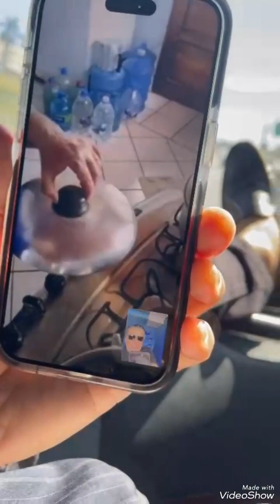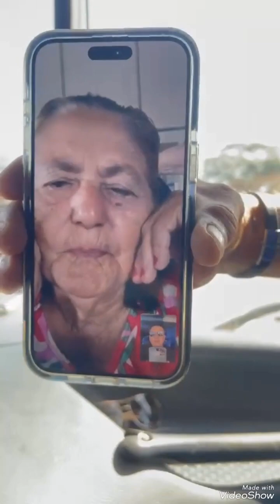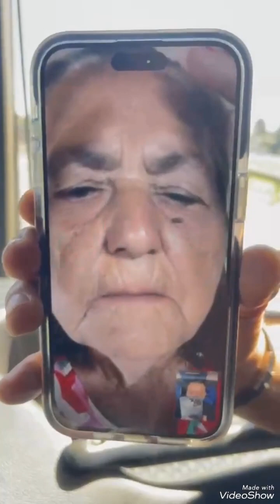Muita Emoçao Frank Aguiar no Dia das Mães vídeo completo ❤️ 🫶 🤍 🤎 💙 💚 ❤️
Se voce Gostou do video nao deixe de se inscrever para ver muitos vídeos. Compartilha no Facebook e nos grupos do whatssap . Comenta o vídeo que nota você dar pra esse Vídeo ❤Bem-vindo ao meu canal, estamos felizes em ter você aqui!
Não esqueça de ativar as notificações para receber nossos vídeos em primeira mão.
Seja muito bem-vindo(a) à nossa comunidade.
Estamos ansiosos para compartilhar muitas coisas legais com você.

Assista aos nossos vídeos e se divirta muito com a gente . Seja Membro do nosso canal ajuda nosso trabalho Deus abençoe você e sua família.. Estamos felizes em ter você aqui, seja bem-vindo(a) ao nosso canal.

Quem Ainda não se inscreveu no canal clik em se inscrever pra não perder nenhum vídeo 🎉🎉🎉🎉🎉🎉🎉🎉🎉🎉🎉🎉🎉🎉🎉🎉🎉todos os dias tem videos novos .então não se esqueça de se inscrever ❤❤❤❤❤ deixar o seu joinha e compartilha o link para outras pessoas que gosta poder assistir os vídeos do canal é curtir muitos vídeos bacanas tiktok Se gostou do videos se inscreve no canal ❤🎉❤🎉❤🎉❤🎉❤🎉❤🎉❤🎉❤🎉❤🎉❤🎉❤🎉❤🎉❤🎉❤

Quem Ainda não se inscreveu no canal clik em se inscrever pra não perder nenhum vídeo 🎉🎉🎉🎉🎉🎉🎉🎉🎉🎉🎉🎉🎉🎉🎉🎉🎉todos os dias tem videos novos .então não se esqueça de se inscrever ❤❤❤❤❤ deixar o seu joinha e compartilha o link para outras pessoas que gosta poder assistir os vídeos do canal é curtir muitos vídeos bacanas

Frank Aguiar Foco ,Força e Fé frankaguiar francislopes manoelgomes forródasantigas Frank Aguiar no hotel

Frank Aguiar direto de itainopolis piaui nordeste maravilhoso frankaguiar maravilhas 30anos direto do Rio de Janeiro

Frank Aguiar e Patrícia Borges cantora direto do Peixe Tocantins lindo show

Frank Aguiar em Coronel Jose dias piaui fazendo show
Frank Aguiar em Tocantins frshow frankaguiar manoelgomes tu#viralshort

Frank Aguiar frankaguiar proprositar a felicidade a alguém sempre volta em dobro pra pessoa

Frank Aguiar frankaguiar manoelgomes 30anos forró6 sucesso luz carrão lavajato sp
Frank Aguiar frankaguiar manoelgomes 30anos forró sucesso luz carrão lavajato spFrank Aguiar frankaguiar manoelgomes 30anos forró sucesso luz carrão lavajato la

Frank Aguiar frankaguiar instagram sol luz manoelgomes 30anos passeio

Frank Aguiar o Nilvel mais alto da sofisticação é a simplicidade

Frank Aguiar Porto Franco Maranhão frankaguiar manoelgomes 30anos forró sucesso para o Frank

coutomagalhaes tocantins 30anos sucesso sp Frank Aguiar lindo show em Couto Magalhaes Tocantins agora pegar o Avião rumo a Minas Gerais a vida só dura pra quem é mole

Frank Aguiar e Leo Magalhães em Candiba Bahia

Frank Aguiar 2023 No palco feliz aniversário Candiba Bahia pelo seus 61 anos
Diadema são paulo

Frank Aguiar no avião ✈️ rumo à Diadema SP

Frank Aguiar no bosque Luz ouvindo o som dos pássaros natureza Deus luz rio lugar divino sp #